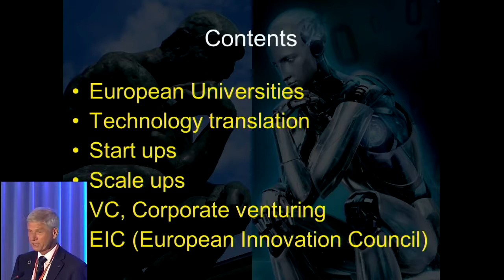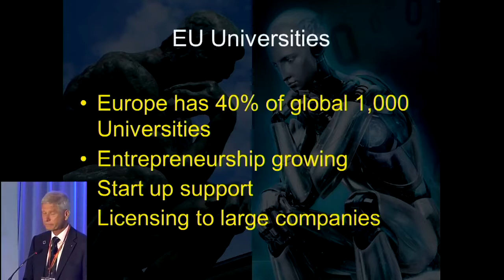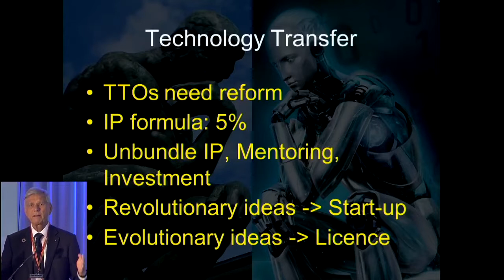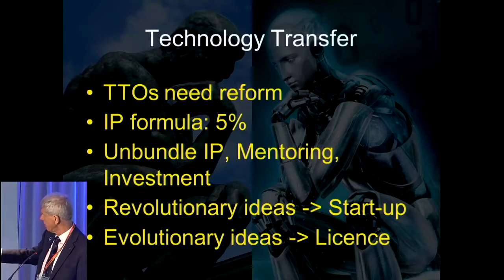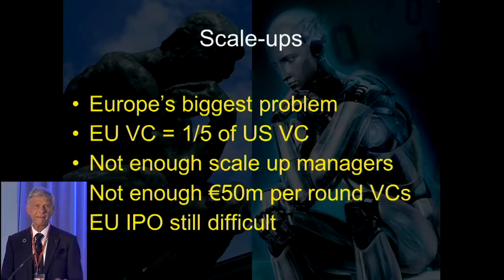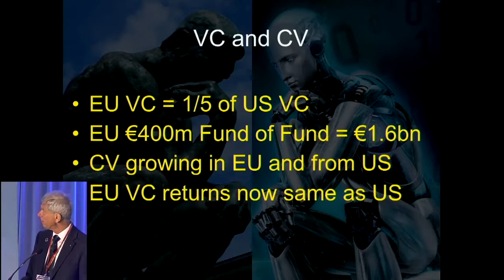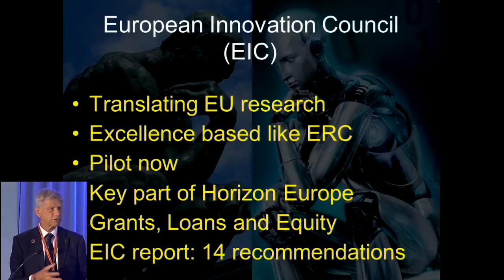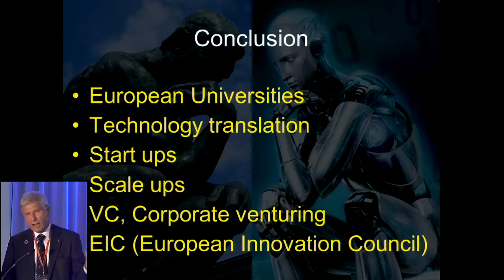Hermann Hauser: How do you grow an idea? The EU’s role in protecting and promoting innovation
Innovative Europe? Time for a new EU innovation strategy

The Annual Science|Business Framework conference